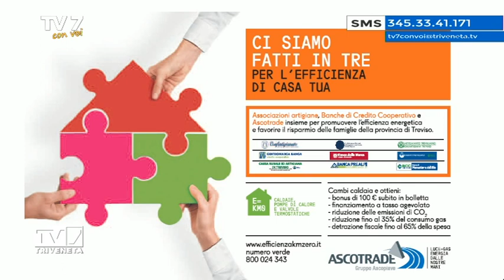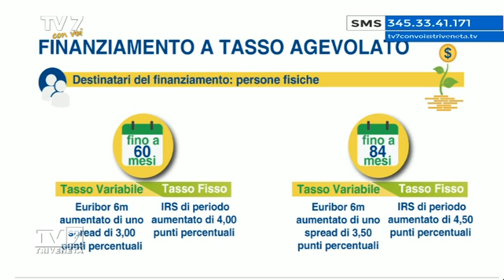Tv7 con Voi del 10/11/2015 - Efficienza energetica a Km 0 (1 di 3)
Tv7 con Voi del 10/11/2015 - Efficienza energetica a Km 0

Ospiti:
- Stefano Busolin, Pres. Ascotrade
- Maurizio Catapan, Pres. Prov. Bruciatoristi Confartigianato Treviso